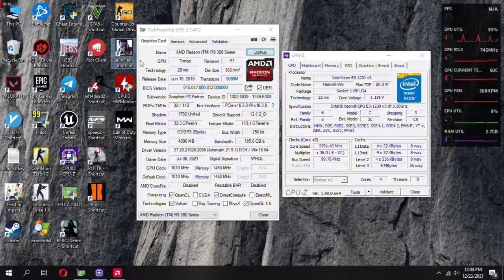Battlefield 4 Gaming test On AMD Sapphire R9 380 gpu, Graphic (low, Medium, High, Ultra)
Gaming test on budget gaming pc build "Rm 1600"
Spec
CPU: Intel Xeon E3 1230V3
Gpu : Amd Sapphire R9 380 4G
Ram : 8gb
HDD: 500gb

Summary
Battlefield 4 is beyond playable in this GPU.

If this video help, a subscription will help this channel to grow further, would you give me one